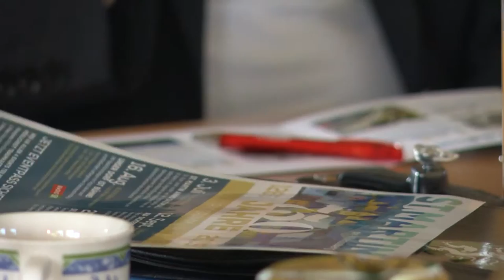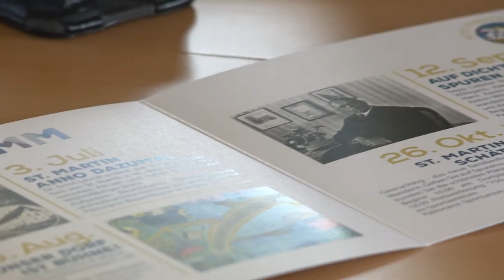PK 750 Jahre St Martin